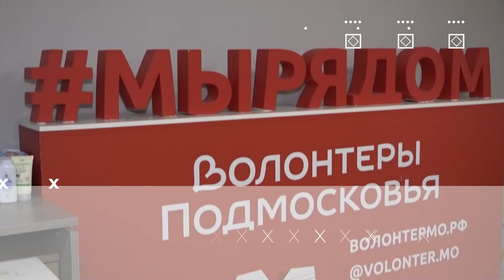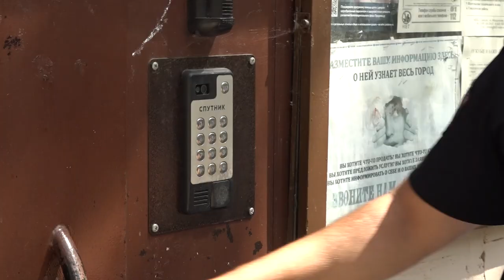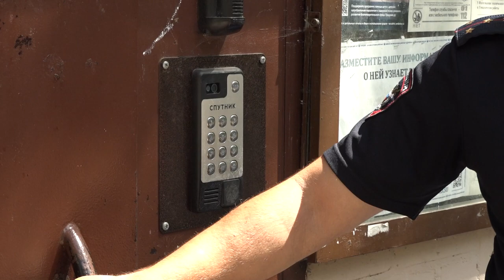Герои муниципалитета: Участковый Михаил Ильин